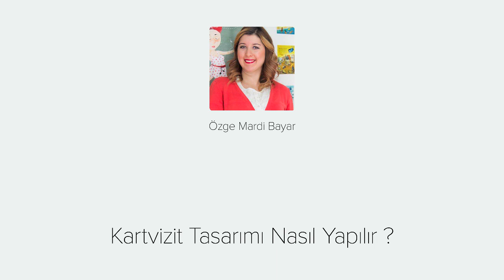01. Kartvizit Tasarımı - Hoşgeldiniz